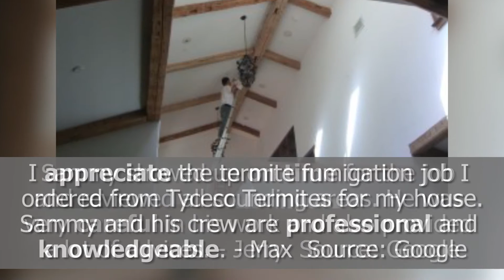Tycecc Termite Control - REVIEWS - Los Angeles, CA - Pest Control Reviews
TODAY'S REVIEW: Tycecc Termite Control is a highly rated pest control in Los Angeles, CA. This video highlights just some of the amazing feedback they have gotten from their happy clientele.